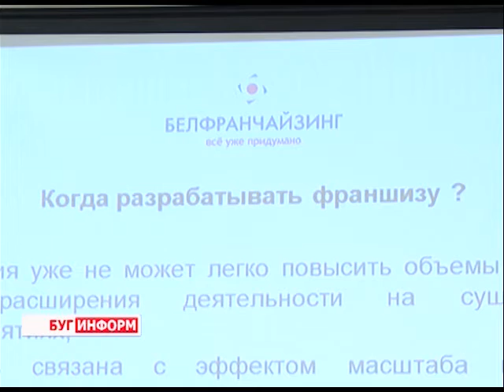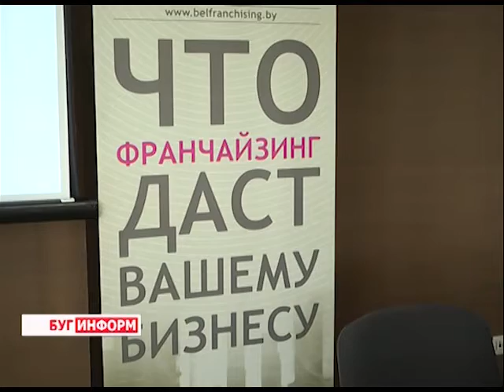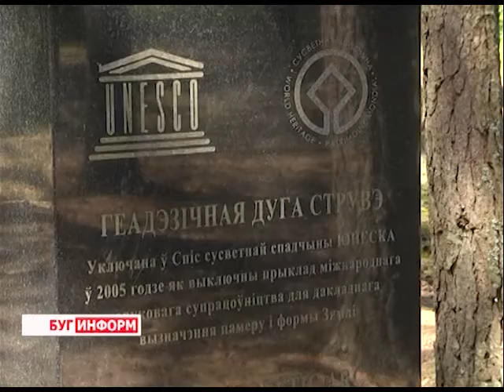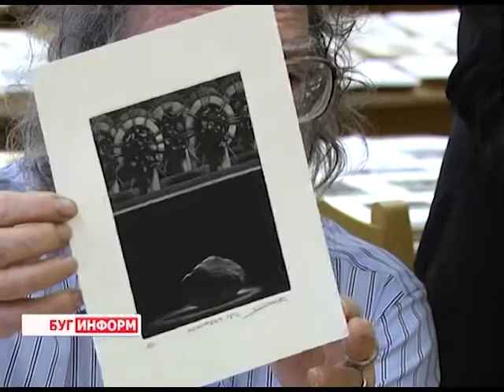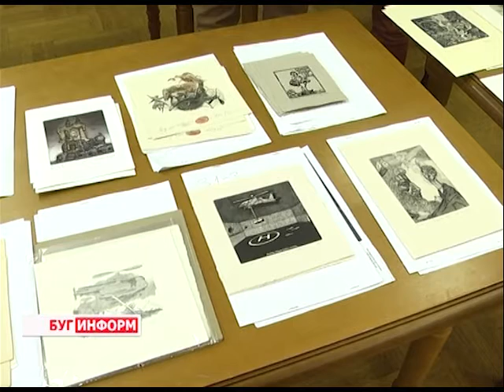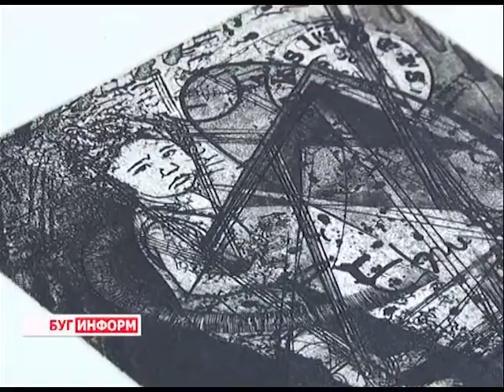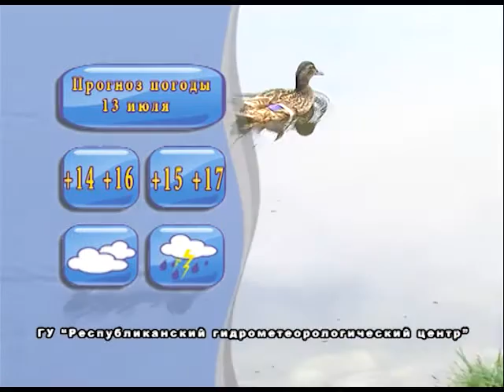2015-07-11 г. Брест. Итоги недели. Телекомпания Буг-ТВ.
Областной сельскохозяйственный семинар-совещание на базе Кобринского района ОАО «Стригово». Журналист Л. Осмолович. Оператор Ю. Киндин
Юбилей  инспекции по налогам и сборам РБ по Брестской области. Журналист Л. Осмолович. Оператор К. Липовик
Летний фестиваль франшиз в городе над Бугом. Журналист А. Страпко. Оператор К. Липовик
Сбор черники в Брестской области. Журналист В. Драгобецкая. Оператор К. Липовик
Дуга Струве. Журналист А. Страпко. Оператор К. Липовик.